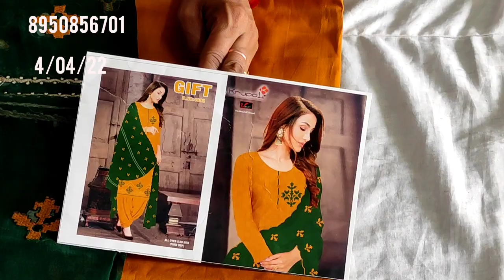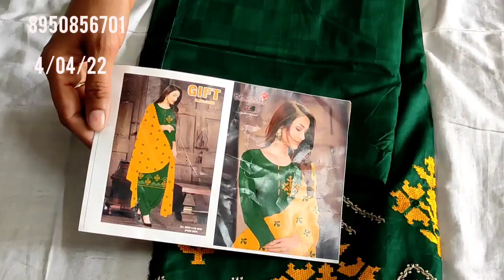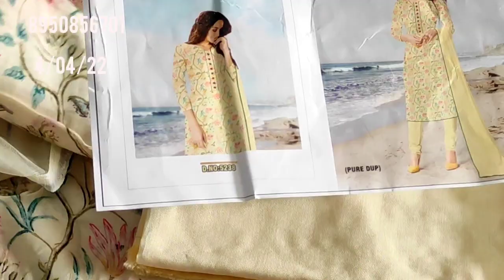special karupali brand alag alag vrayti bilkul hatke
your quary-
HI,
special karupali brand alag alag vrayti bilkul hatke onlineshopping ‎@Deep boutique collection